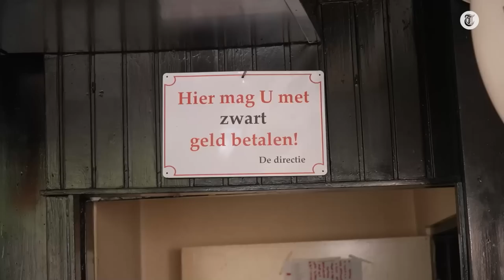Michella Kox: 'Dát is echt te hoog gegrepen!'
Michella Kox en Louisa Janssen proberen vanaf maandag verschillende beroepen uit voor hun eigen serie. De realitysterren lopen mee bij de meest uiteenlopende beroepen waarbij het vinden van geschikt personeel een grote uitdaging is. Verslaggever Jeroen Holtrop sprak het markante duo over hun serie, die te zien is op Videoland.